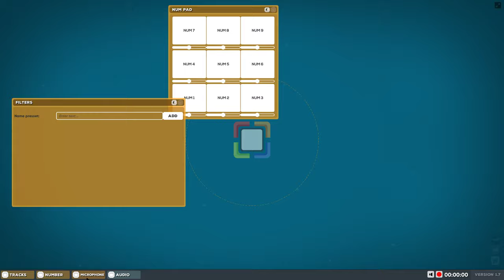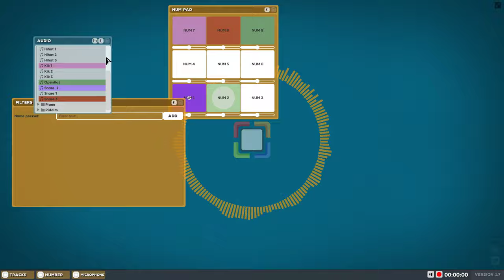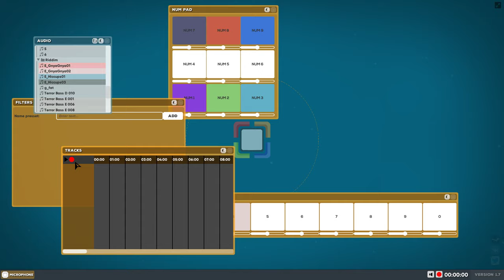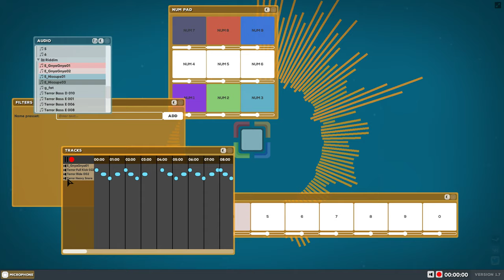Button Music (2018) | Full Playthrough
Button Music is a simple "scratch pad" for coming up with beats using your microphone and a preselected amount of samples. It doesn't hold up to an actual DAW, but it's good for messing around. 5/10